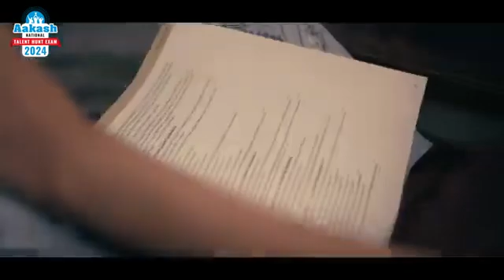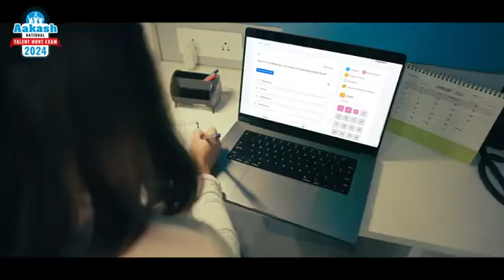ANTHE 2024 is Here | Aakash National Talent Hunt Exam | Up to 💯 %* Scholarship | Rajasthan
Hardwork
Accountability
Passion
Employee devotion
Integrity
Teamwork

Hardwork
Accountability
Passion
Employee devotion
Integrity
Teamwork